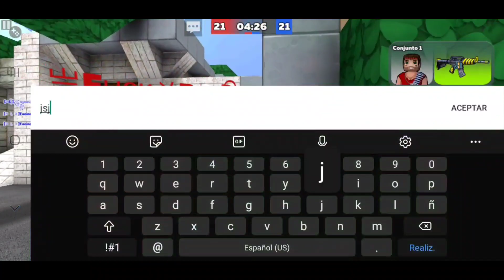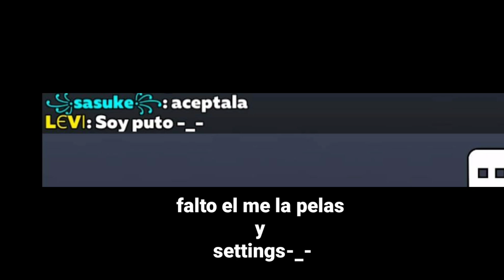KUBOOM PERO SI PERDEMOS PASA ALGO TURBIO 🥵💦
MI ID:17CDE807

Recuerda seguirme en mi pagina y escribir un chat para agregarte al grupo de "panas kuboom"

Unete a mi grupo de facebook para que compartas tus momentos en kuboom

les agradezco de corazón por el apoyo

            (•ㅅ•)
    ＿ノ ヽ ノ＼  __
/    `/ ⌒Ｙ⌒ Ｙ    ヽ
(     (三ヽ人     /         |
|    ﾉ⌒＼ ￣￣ヽ     ノ
ヽ＿＿＿›､＿＿_／
         ｜( 王 ﾉ〈
         /ﾐ`ー―彡\

Nos vemos pronto :3